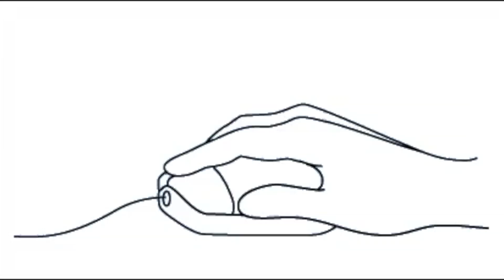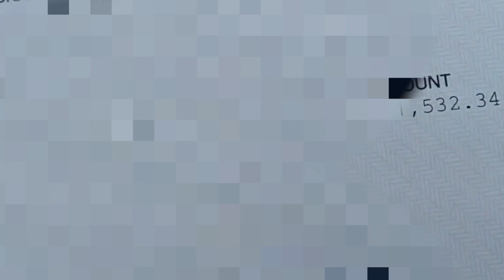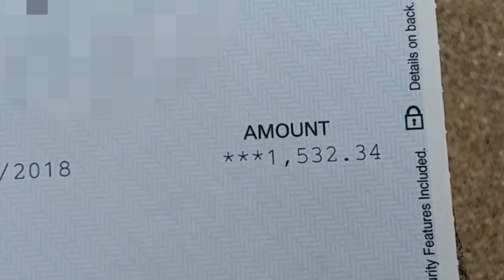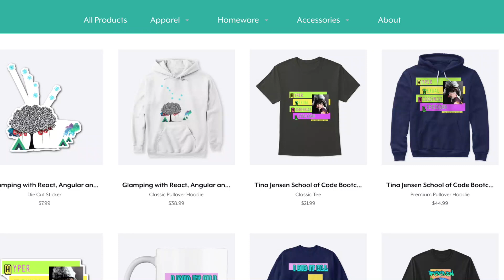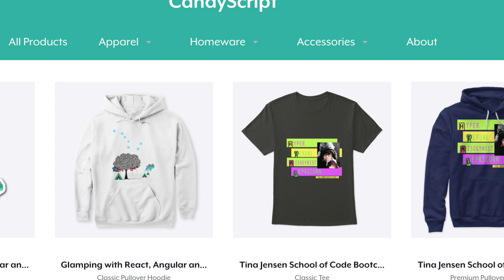My 1st web developer salary REVEALED | Actual paycheck!!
You’ll see real numbers from my first web development job. You'll also see the actual check too! RealToughCandy is your home for real-world web development and this video confirms it!

Ever wonder what a web developer salary is? Or how much junior developers might expect to make outside Silicon Valley and outside major cities like NYC, Chicago etc? In this video you'll see it firsthand.

I'm RealToughCandy, aka RTC aka Candy -- you can call me anything but late for dinner. I'm a self-taught web developer who learned web development using books, Udemy courses, Meetups and other low-cost resources. It wasn't always the smoothest journey but the key is that I kept, and continue to keep pushing. A developer is always learning no matter how many years they have in the industry.

My mission is to make you a better developer by providing real-world web development education, information and just a little smidge of entertainment.